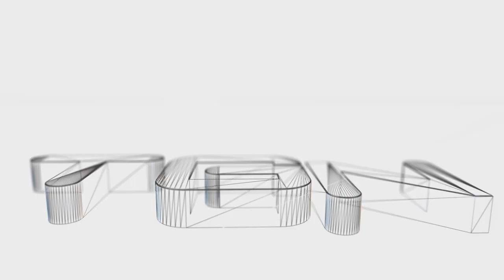Rome Total War Alexander : Battle of the Granicus 334 BC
Happy belated Thursday. Heir takes Alexander into the Battle of the Granicus. Enjoy!